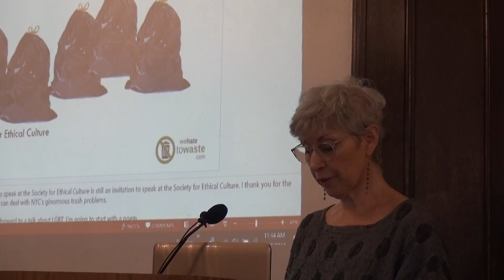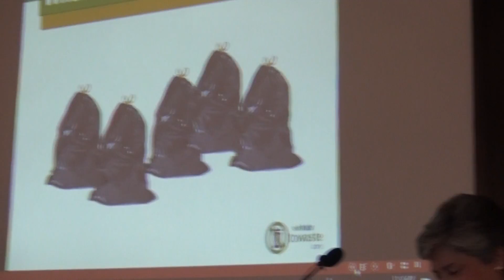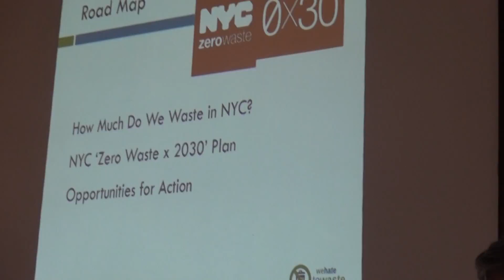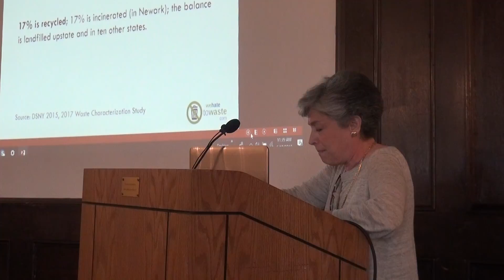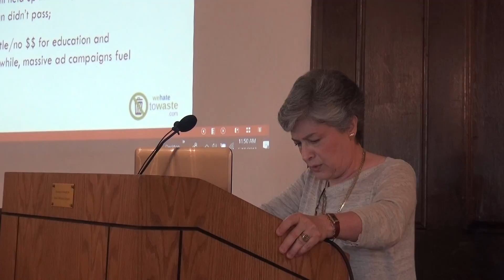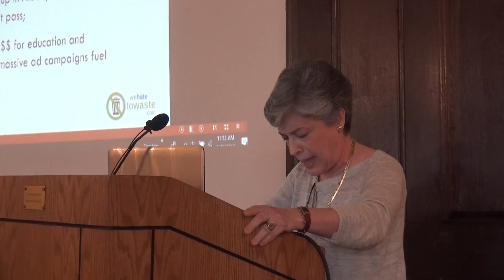NYC's Bumpy Journey To Zero Waste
Jacquelyn Ottman, zero waste avocate and author, discusses important issues associated with NYC's waste and provides strategies for navigating the bumpy road ahead.